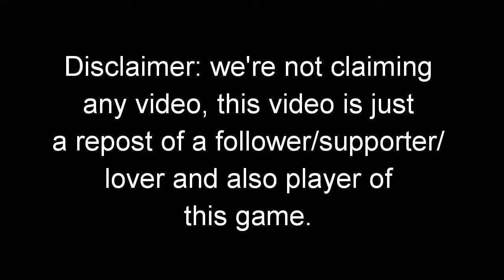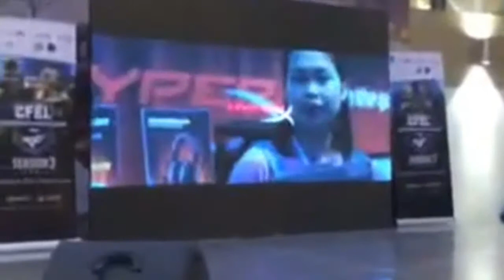CrossfirePH Tournament (CF)